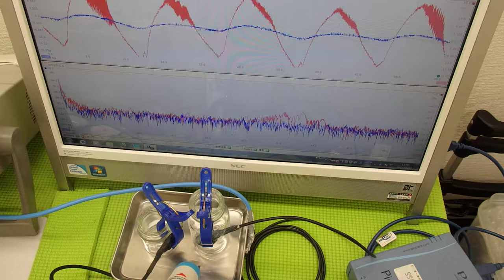超音波の非線形現象（音響流）をコントロールする技術 ultrasonic-labo